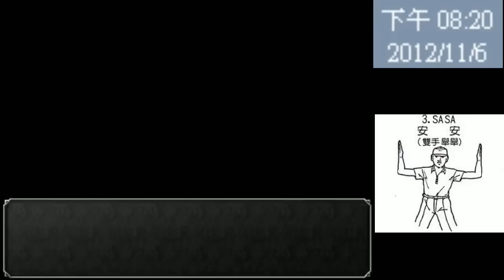魯蛋玩PC-魔女之家 初戰 - 2 / 8